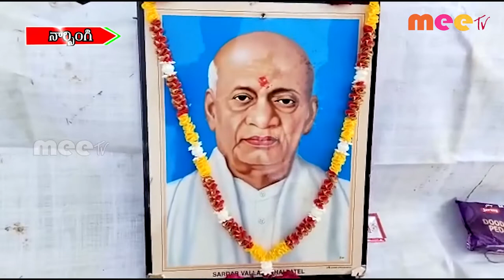జయంతి ll MEETV NEWS